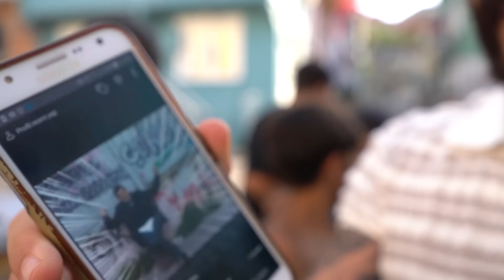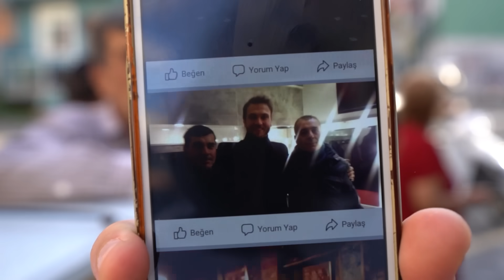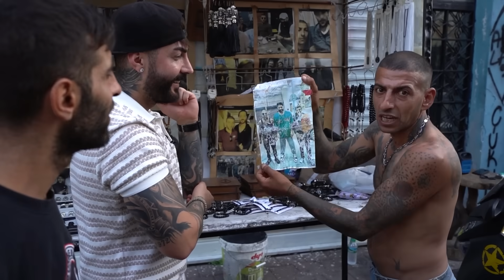ÇUKUR MAHALLE LİDERİ! / DİYARBAKIR’LI MUSTO!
HOŞGELDİNİZ!
Çukur dizisinin çekildiği tehlikeli olarak bilinen FATİH semtinin sözünün geçtiği biri olarak bilinen MUSTO ile mahalleye gezdik.. Tüm detayları ve daha fazlası için takipte kalın..